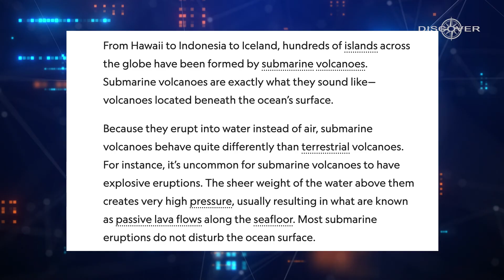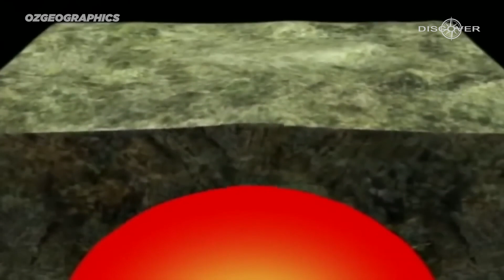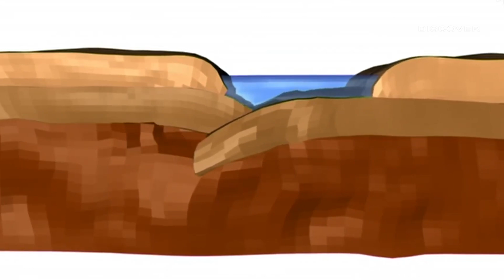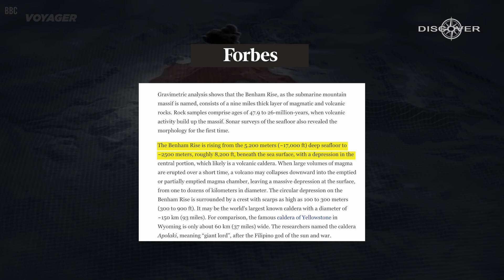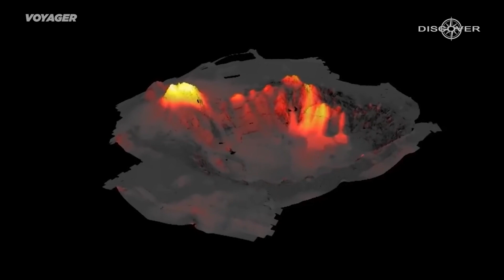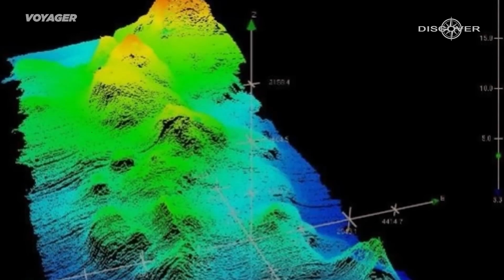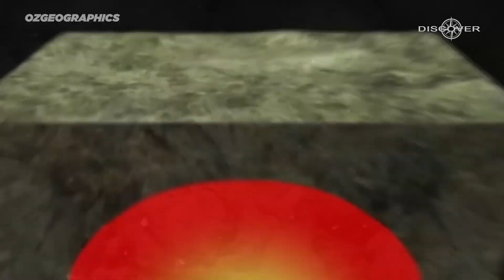Experts Sound the Alarm as the LARGEST Supervolcano CRACKS Open the Earth!